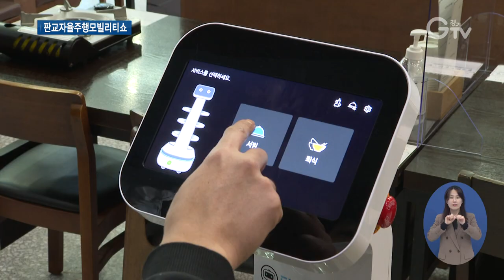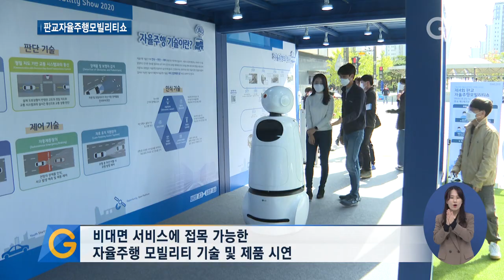자율주행차부터 로봇까지..첨단기술 총출동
[앵커멘트] 미래 자율주행 모빌리티 기술과 서비스를 한 자리에서 볼 수 있는 ‘제4회 판교자율주행모빌리티쇼’가 막을 올렸습니다. 자율주행차부터 로봇까지 첨단기술들을 만나보는 현장, 구영슬 기자가 취재했습니다.

[리포트]
[자막] 1. 성남시 소재 음식점
사람들이 모여있는 음식점 안.

손님이 주문한 요리를 서빙 로봇이 가져다 줍니다.

[자막] 2. [싱크]“지금은 열심히 이동 중입니다.”

‘제4회 판교자율주행모빌리티쇼’에서 열린 시연행사로, 관람객들이 직접 비대면 자율주행 서빙 로봇을 이용해볼 수 있습니다.

[자막] 3. [pip] 김서현 / 인천시 청라1동
"코로나19로 인해 비대면 서비스에 대한 관심이 정말 많았는데 직접 와서 체험해보니 4차 산업혁명이 정말 눈앞에 다가온 것 같은 기분을 느꼈습니다.”

[자막] 4. ‘제4회 판교자율주행모빌리티쇼’ 개최(10월15일)
이와 같이 미래의 자율주행 모빌리티 기술과 서비스를 한 눈에 볼 수 있는 ‘제4회 판교자율주행모빌리티쇼’가 지난 15일, 막을 올렸습니다.

[자막] 5. 비대면 서비스에 접목 가능한 자율주행 모빌리티 기술 및 제품 시연
경기도가 주최하고 킨텍스와 차세대융합기술연구원이 공동 주관하는 이번 행사에선 코로나19로 인해 주목 받고 있는 비대면 서비스에 접목할 수 있는 자율주행 모빌리티 기술과 제품들을 만나볼 수 있습니다.

[자막] 6. [인터뷰] 임준범 / 경기도 자율주행첨단단지팀장
"4차 산업의 개념을 갖고 있는 자율주행차나 이런 로봇들을 일반인들에게 더 가까이 보여줄 수 있고 그들이 거리감을 없앨 수 있는 그런 기대를 하고 있습니다.”

[자막] 7. 경기도 제로셔틀 시승회, 자율주행 랠리, 배달 모빌리티 공모전 등 프로그램 마련
이밖에도 경기도 제로셔틀 시승회와 자율주행 랠리, 그리고 배달 모빌리티 공모전 등 풍성한 프로그램들이 마련됩니다.

이번 행사는 오는 17일까지 사흘간 판교 테크노밸리 일대에서 진행됩니다.